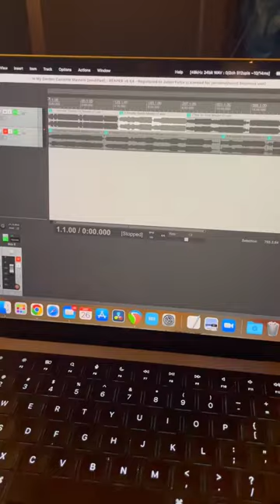Recording The First Tape 🎶📼Making Cassette Tapes: (Pt. 4)